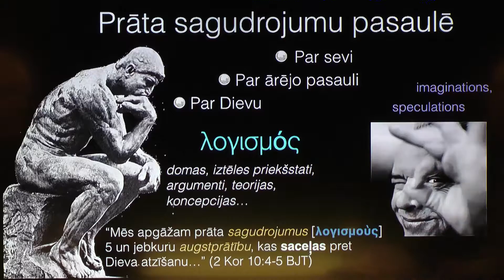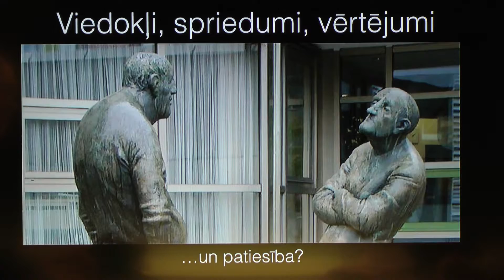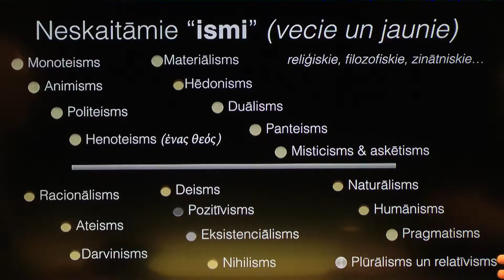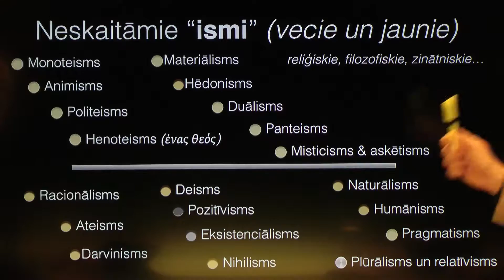167. Kas ir cilvēks? - Domājošā sirds: Prāta aptumsumā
LKR raidījums "Kas ir cilvēks?" 8.apr.2016